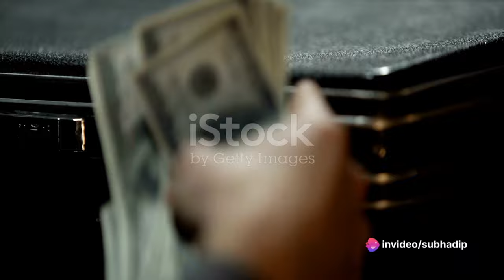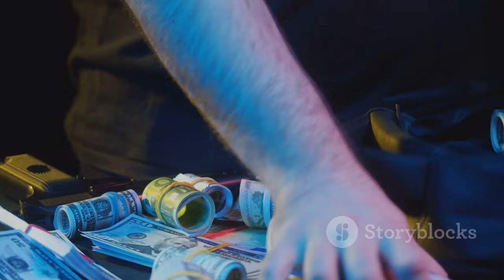The Thief Story Class 10 | The Thief Story Animated Video | The Thief Story Claass 10 By Sp Sir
Title: "The Thief Story Class 10: An Animated Retelling by SP Sir"

Description:
In this thought-provoking video, we delve into the captivating story of a thief's gripping journey towards redemption, highlighting the transformative power of trust and second chances. Join us as we explore the profound impact of forgiveness and the resilience of the human spirit. Don't miss out on this moving tale that will leave you inspired and hopeful.

OUTLINE:

00:00:00 Introduction to Anil and Hari
00:01:38 Anil Becomes a Mentor
00:03:17 Hari's Internal Struggle
00:04:36 Hari's Moment of Reflection
00:06:27 Choosing Redemption
00:08:02 The Power of Trust and Redemption
00:08:15 The Message of Second Chances
00:08:30 The Final Reflection
00:08:49 Closing Thoughts

"Dive into the captivating narrative of 'The Thief Story Class 10' with SP Sir's animated adaptation. Follow the gripping tale of Hari Singh, a young thief, and his unexpected encounter with Anil, a man of integrity. Experience the journey of trust, redemption, and self-discovery as Hari navigates the complexities of life. Explore themes of friendship, honesty, and the power of second chances in this engaging animated video. Watch 'The Thief Story Class 10' now for a compelling exploration of morality and human nature."